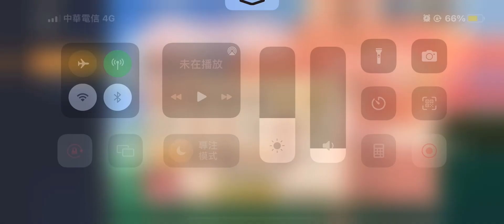忍者必須死 花園逢春 最新禮包兌換碼